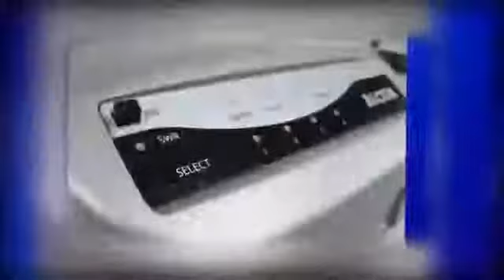Up to 25 Km Long Range Cordless Phone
Up to 25 Km Long Range Cordless Phone, Up to 25 Km Long Range Cordless Phone